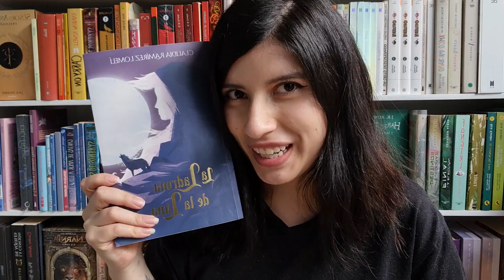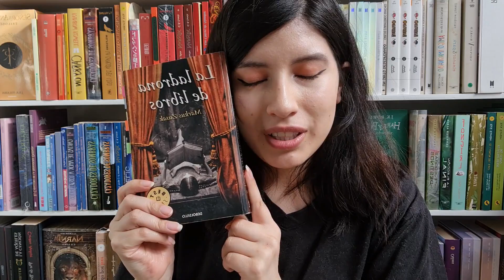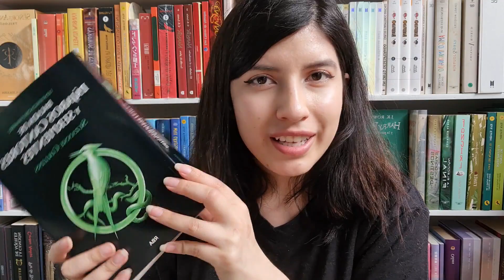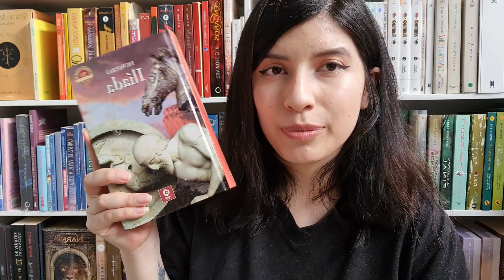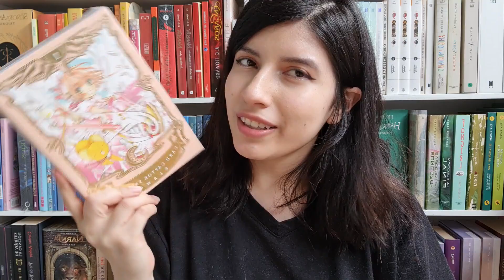Yo nunca nunca... || BookTag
💚Lectores Casuales💚